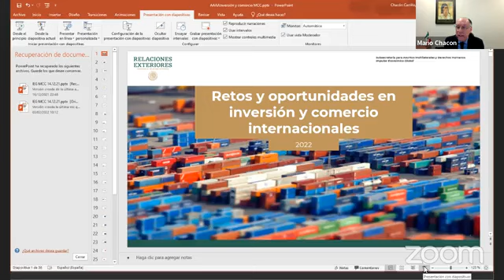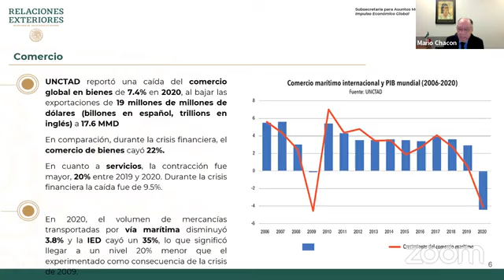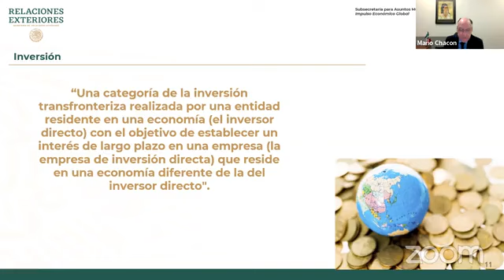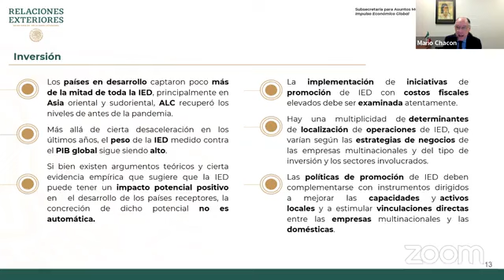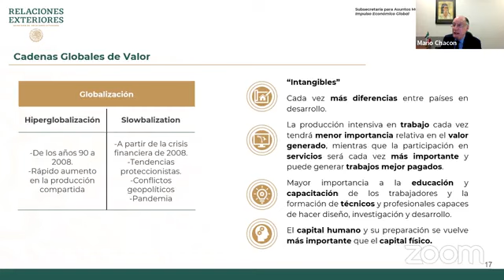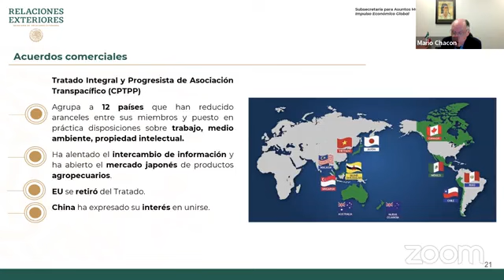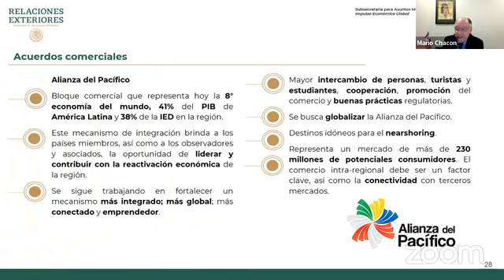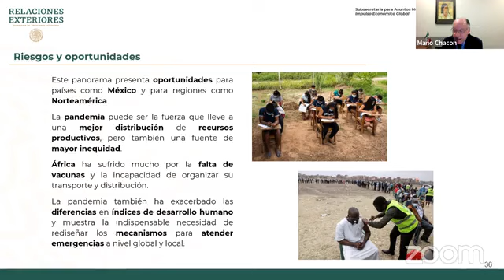Retos y oportunidades en inversión y comercio internacionales 2022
Conferencia magistral "Retos y oportunidades en inversión y comercio internacionales 2022"
Conferencista: Emb. Mario Chacón
Comentarista: Dr. Ignacio Martínez
Un evento de la AMEI, UNAM-LA y la UAM Xochimilco

11:00 horas (CDMX)